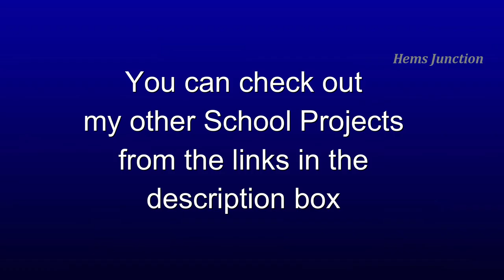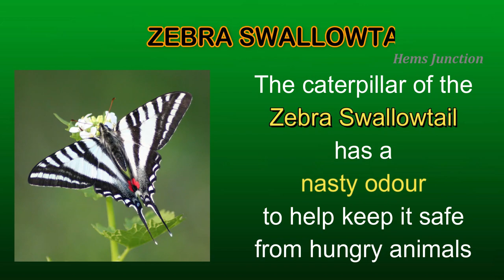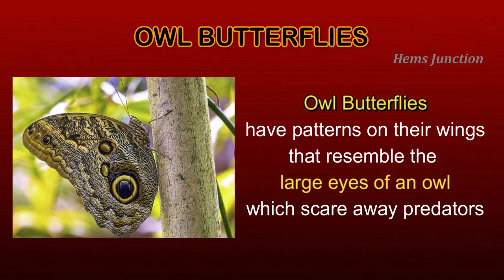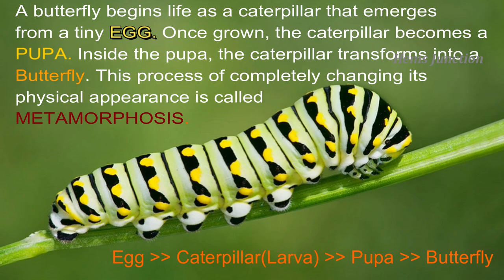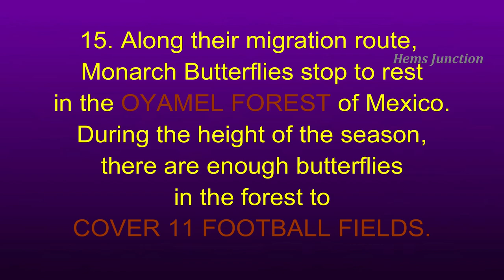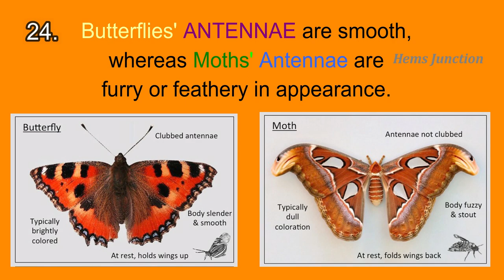Facts on Butterflies | School Project on Butterflies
I have mentioned some interesting and beautiful facts about Butterflies in my video. It can help you in your school assignments or to make school project for school science fair.

Hope you find this video useful. Do let me know in your comments. I feel glad to receive comments and feedback from you.